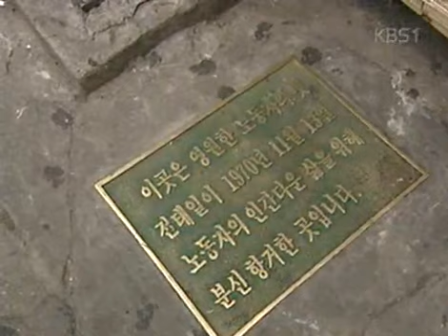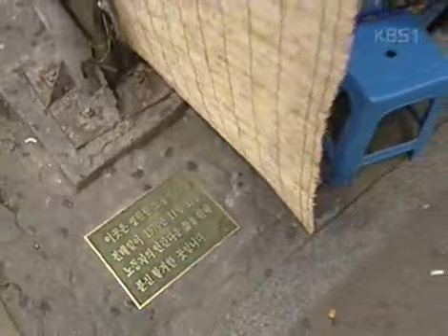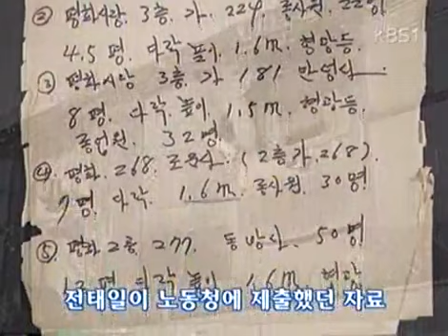인물 현대사 - Modern Biography 20030704 #001